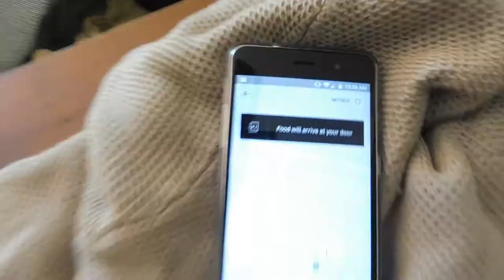nonite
This was less than enjoyable.  Hopefully this is sorted out by the time this uploads otherwise I'm pretty sure I HAVE to make another video.